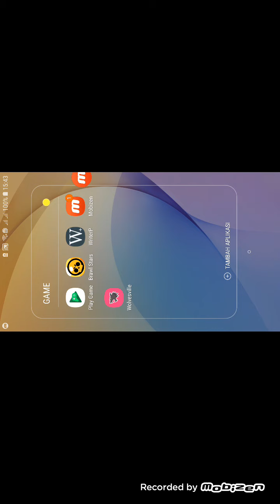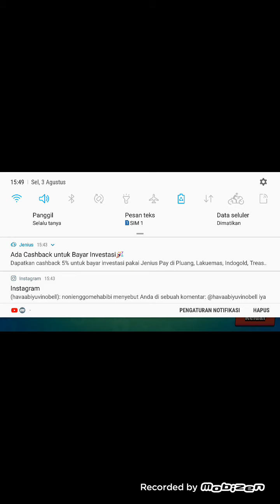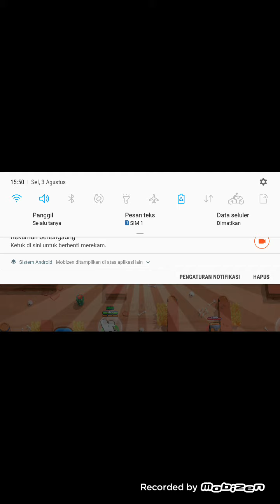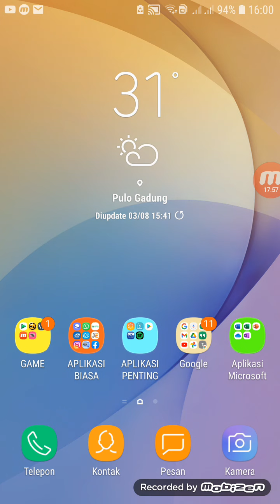down trophy.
tadinya mau buat video push trophy eh nalah down trophy deh:v